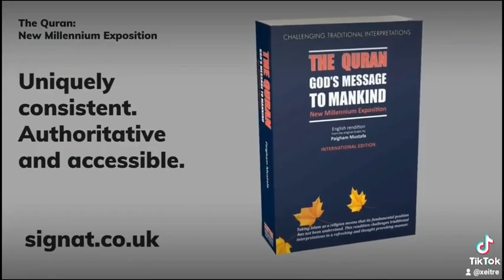How many kinds of Muslims are there?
Religion and Islam:
What is the difference?
signat.co.uk/the-divine-blueprint/